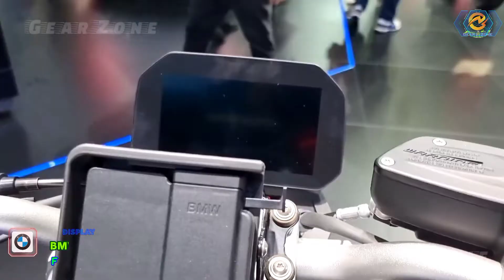2022 BMW F-900R FIRST LOOK ★ PINAKA HI-TECH NA BIKE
If you are in search of an affordable bike that can appeal to the younger generation and can prove to be a futuristic model in its own right, this may prove to be the right choice for you. Must say with this selection I got a quality bike within my capability. Never feel for being an affordable option this has done any injustice towards its performance. Rather performance wise this is an outstanding model. One of the most alluring factors of the vehicle is that it is well inclusive of the electronic rider aid suite. You can avail the model in either Rain or Road riding modes which are equipped with throttle response, traction control and ABS setting.

2022 BMW F 900 R Specs

ENGINE

Type: Parallel twin

Displacement: 895cc

Bore x stroke: 86 x 77mm

Maximum power: 99 horsepower @ 8500 rpm

Transmission: 6-speed

Clutch: Wet multiplate w/ slipper function

Final drive: O-ring chain

CHASSIS

Frame: Steel bridge monocoque

Front suspension; travel: Non-adjustable 43mm inverted fork; 5.3 inches

Rear suspension; travel: Linkage-free, spring-preload and rebound-damping adjustable shock; 5.6 inches

Wheels: Die-cast aluminum

Front wheel: 17 x 3.5

Rear wheel: 17 x 5.5

Tires: Bridgestone Battlax Hypersport S21

Front tire: 120/70 x 17

Rear tire: 180/55 x 17

Front brakes: 320mm floating discs w/ 4-piston radially mounted calipers

Rear brake: 264mm disc w/ single-piston floating caliper

ABS: Standard

Rake: 29.5 degrees

Trail: 4.5 inches

Seat height: 32.1 inches (options for 30.3 to 34.1 inches)

Fuel tank capacity: 4.1 gallons

COLORS

Black Strom Metallic

Bluestone Metallic Style Exclusive ($300 option)

Light White/Racing Blue/Racing Red Style Sport ($300 option